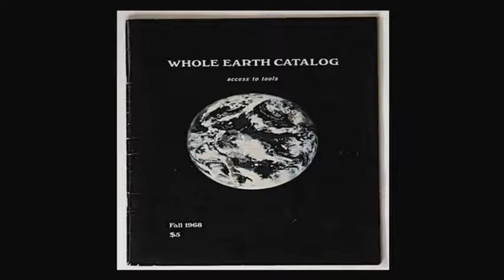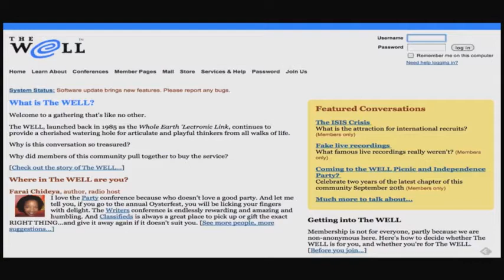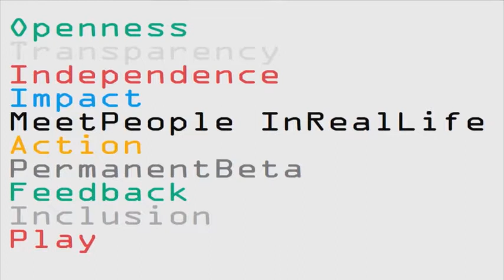Internet, l’outil de l’artisan de la société 3.0 Edwin Mootoosamy TEDxReims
M. la colle a cervelle
C'est un mec qui nous vendait de l'intelligence, et il avait pas un échantillon sur lui...